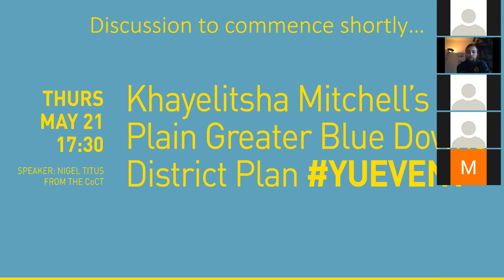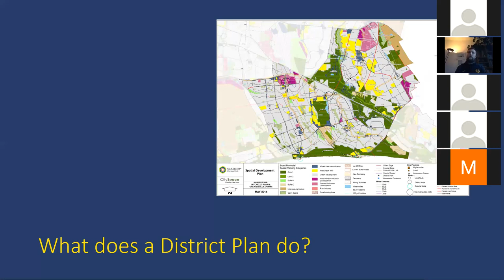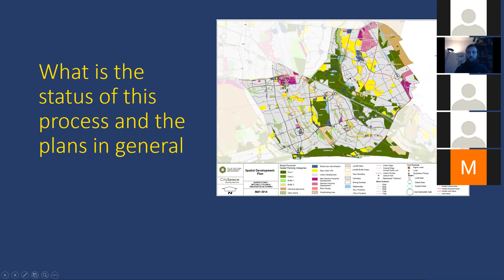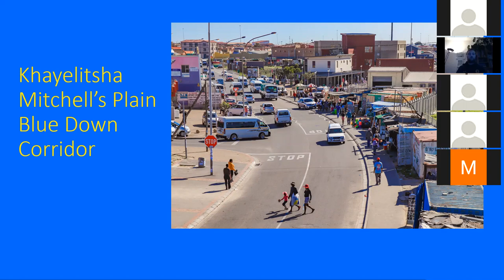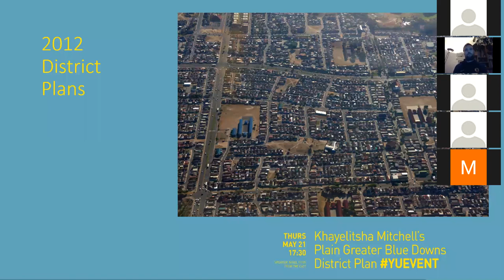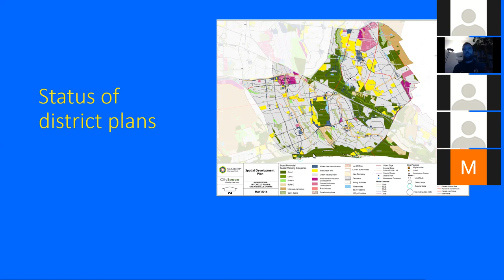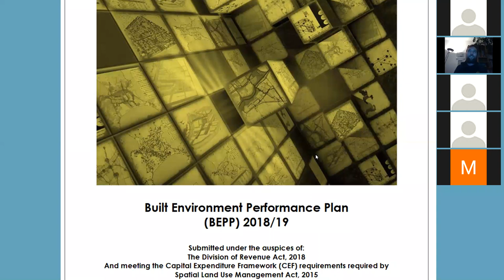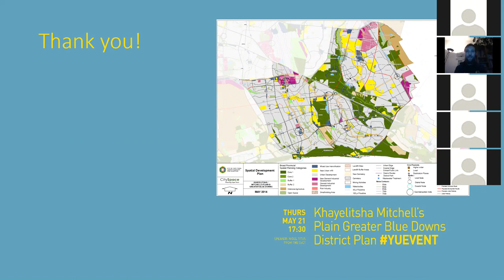Khayelitsha Mitchell's Plain District Plan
A recap of our online discussion hosted on Thursday 21 May with Nigel Titus from the City of Cape Town about the Khayelitsha/Mitchell’s Plain Greater Blue Downs District Plan.

A district plan is an important planning document:

• It determines the strategic priorities specific to a geographical area
• It identifies important spatial elements within each district, and depicts areas in need of restructuring and integration
• It provides more certainty to developers, communities and City directorates
• It informs decisions about land use
• It enables spatial transformation in a managed and co-ordinated manner
• It creates opportunities for development
• It provides detailed information about the population growth and development trends on a local area level
• It ensures that climate change is being dealt with on a district level

There are eight integrated district plans that seek to translate the Cape Town Municipal Spatial Development Framework at a sub-metropolitan scale. One plan has been compiled for each of the planning districts of the City of Cape Town.